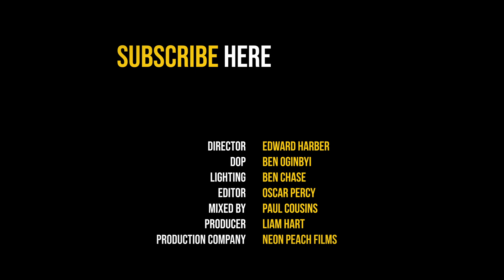Geraint Watkins ‘I Got The Blues’ - The Blues Kitchen Presents...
Geraint Watkins is a Welsh singer, songwriter and rock n roll pianist.

Over the years he has played with Nick Lowe, Bill Wyman and Van Morrison.

Considered by many as the ‘Godfather of UK Americana’, his latest album ‘Rush Of Blood’ was released in September of 2019.

The new LP was produced by Simon Ratcliffe from Basement Jaxx, blending country, RnB, Jazz & Blues.

Geraint performs a version of ‘I Got The Blues’